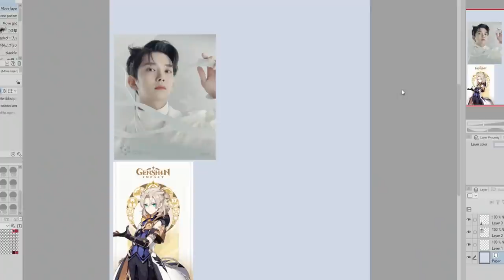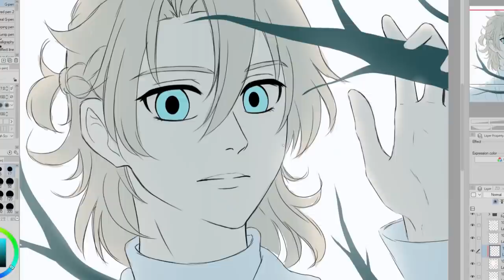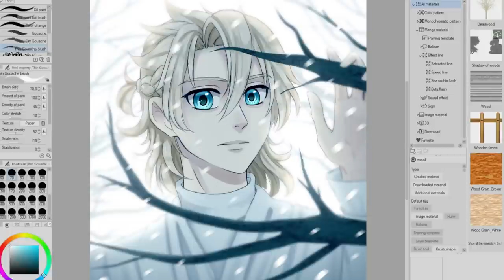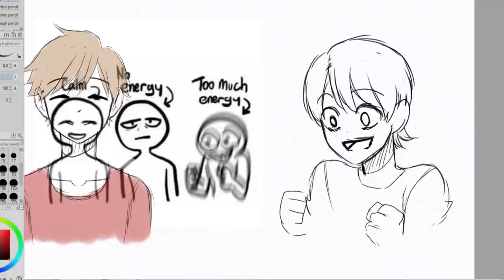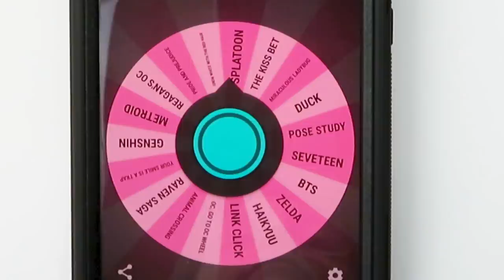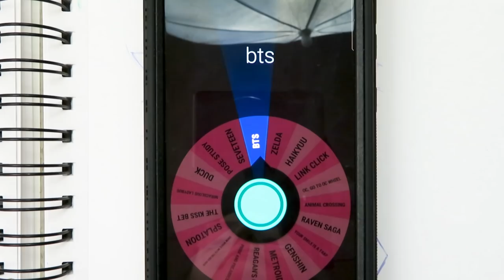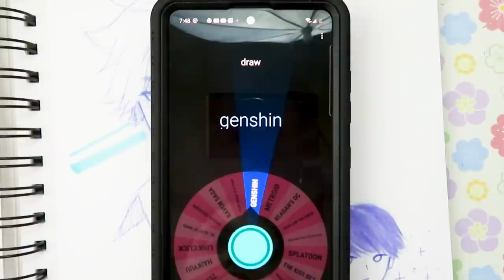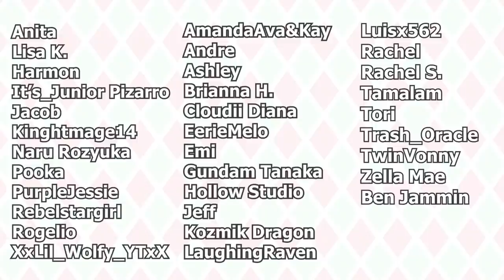Drawing Whatever The Heck I Want! #5 | Genshin Impact, OCs, and Filling a Sketchbook Page!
Hello everyone! In this week's video, I am drawing whatever the heck I want! This time I am drawing an illustration of Albedo from Genshin Impact that is inspired by a concept photo from the Kpop group Seventeen. I also draw some funny doodles of my original characters from my webcomic and fill a sketchbook page with Lu Guang from the anime Link Click, Jin from BTS, and Snow from the Webtoon Raven Saga.